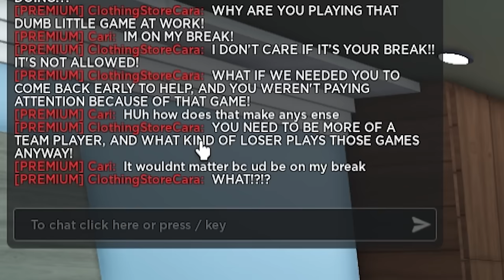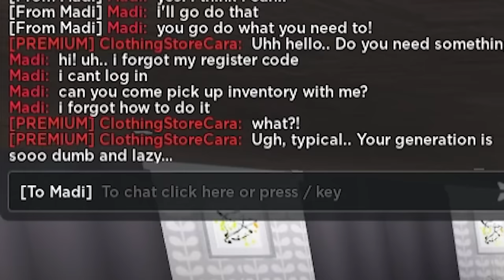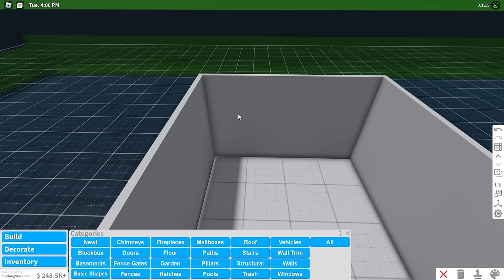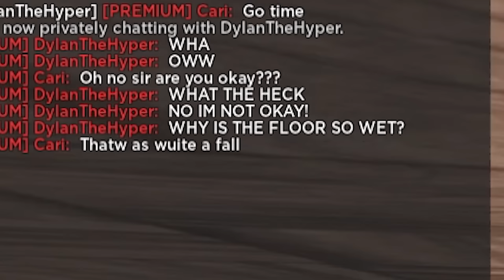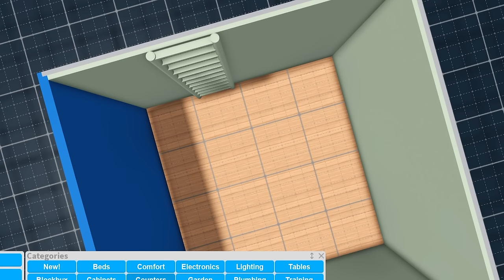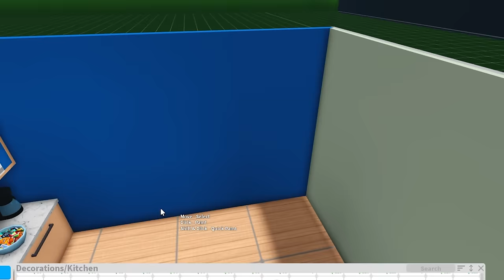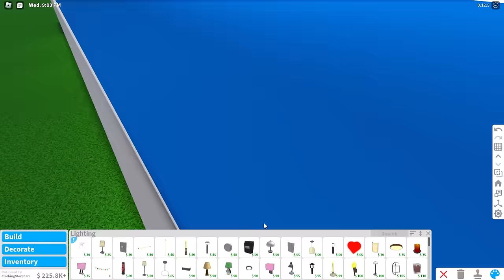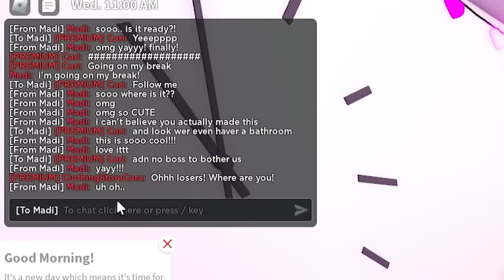I Built A SECRET GAMING ROOM To Hide From My MEAN BOSS! (Roblox)